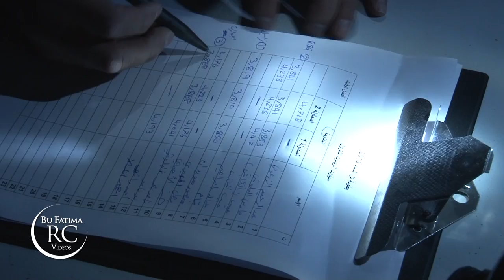Extremely Modified Remote Control Gasoline Cars - تحدي سيارات لاسلكية مزودة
ALSAAD RC Competition - بطولة تل الساد - PART 2